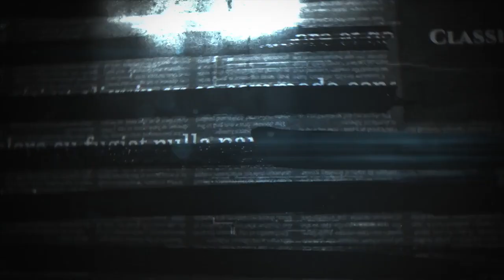"Letters from a Living Dead Man," Episode 2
Elsa Barker wrote "Letters from a Living Dead" in the first years of the 20th Century. This gripping paranormal story is about her fascinating experiments with "automatic writing," whereupon a dead friend used her hand to relay messages from the Afterworld. This is the 2nd installment of a unique chronicle that peels back the layers of reality and shows you what lies on the Other Side.

By the way, if you'd like to listen to the whole thing on audio, consider signing up for "Classic Paranormal" on Apple podcasts